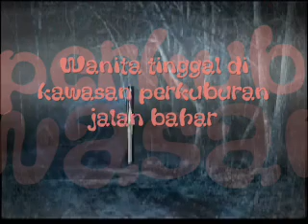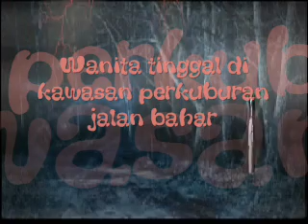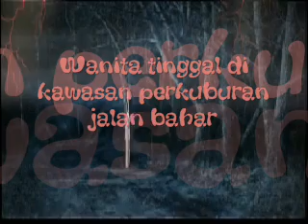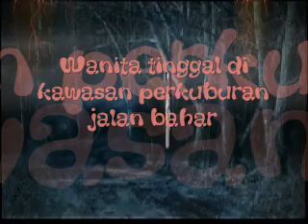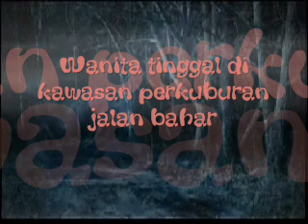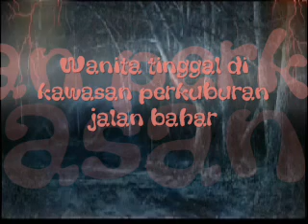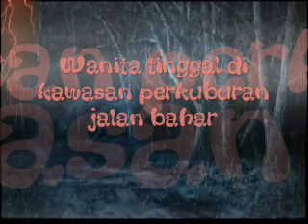Wanita tinggal di kawasan perkuburan jalan bahar.